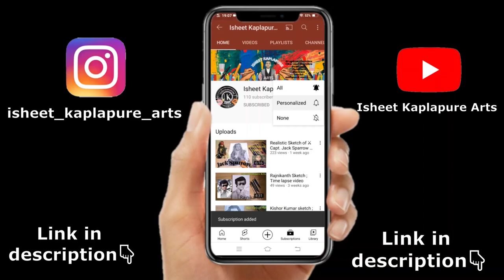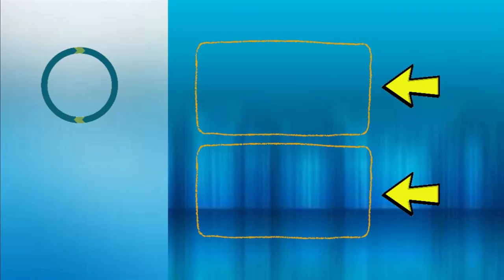Realistic Dog Sketch | Pencil Sketch | Isheet Kaplapure Arts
👇👇Materials, Information, Rights, Links, Music, etc. 👇👇
                                   👇 | Scroll Down 🖱️ | 👇

Hi Everyone,
This is my new realistic sketch of a Labrador dog.
I have tried my level best in making it as much realistic as possible😅. It took me approximately 14 hours to complete this sketch.
So please watch the video till the end and comment the video in the comment section below.

You can also give suggestions for the next sketches ( Actors, animals, hyper realistic pictures, etc /Only famous personalities and not personal photos)in the comments section below 👇.

Links -

 Materials used :

4B Mechanical pencil (0.5 mm) (Graphite)
2H Pencil (Graphite)
4H Pencil (Graphite)
2B Pencil (Graphite)
3B Pencil (Graphite)
4B Pencil (Graphite)
6B Pencil (Graphite)
8B Pencil (Graphite)
10B Pencil (Graphite)
Indenting Tool
Tissue Paper
Charcoal Pencil (Soft)
Blending stumps
Blending Brush
Tombow Mono Eraser
Earbuds
Eraser
Paper Tape